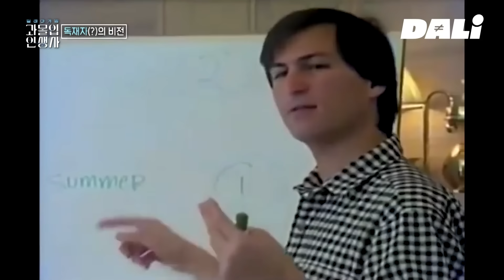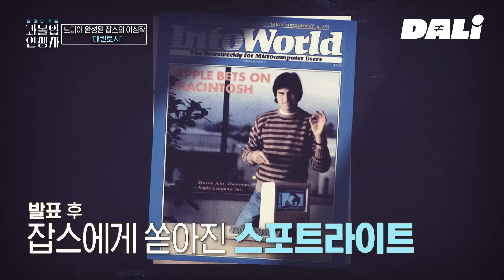[요약] 스티브 잡스는 어떻게 애플을 세계 최고로 만들었을까? | 과몰입 인생사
[과몰입 인생사]에서 이번에 다룰 인생의 주인공은
혁신의 아이콘, 스티브 잡스!

애플이 시작된 곳에서부터 따라가는 그의 인생사

우리가 알지 못했던 그의 이야기들을 통해
과몰입해 보는 스티브 잡스의 선택들!

세상을 뒤흔들 선택형 역사 토크쇼 [과몰입 인생사]